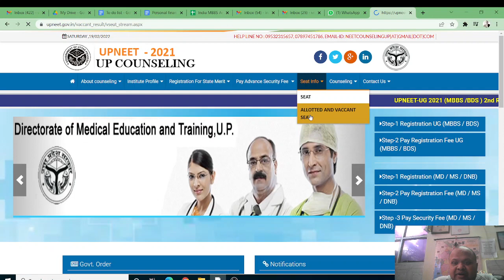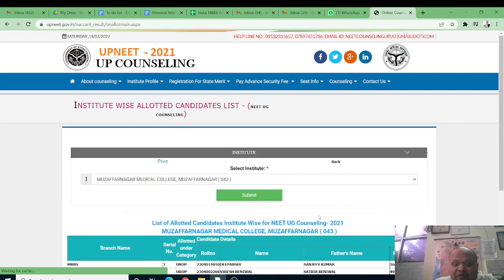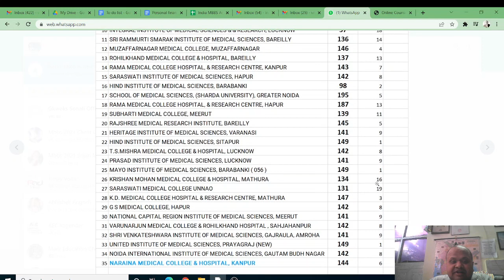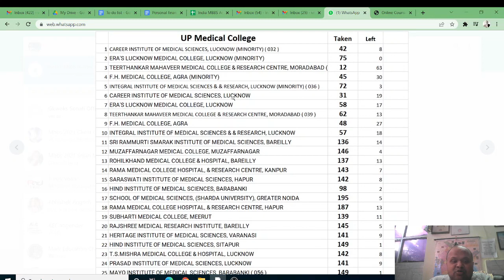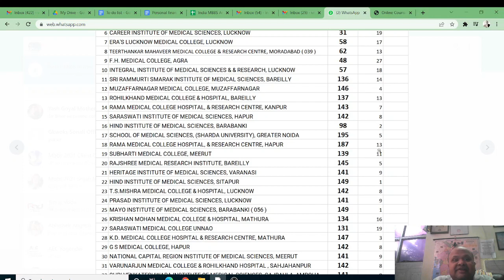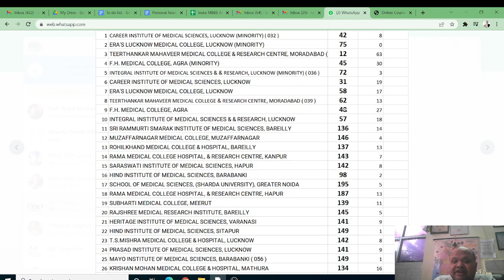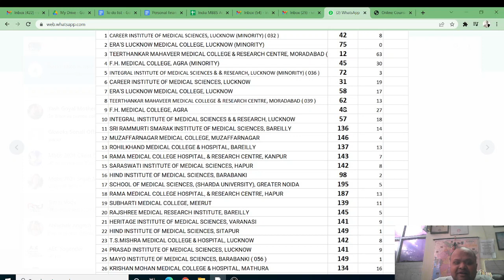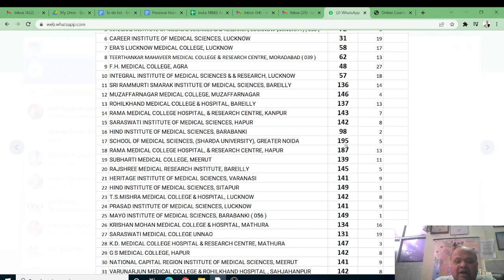UP MBBS 2021 tentative Vacant seat position for Round 2. ध्यान से सुनिए और अपनी strategy बनायें!